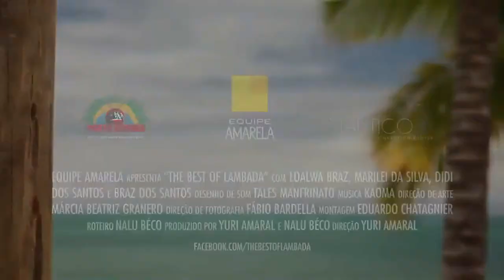Fabiana Sancon The Best of LAMBADA 2013 Trailer HD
"The Best of Lambada" Doc, 24min, 2013
direção YURI AMARAL
produção NALU BÉCO e YURI AMARAL
direção de fotografia FÁBIO BARDELLA
direção de arte MÁRCIA BEATRIZ GRANERO
montagem EDUARDO CHATAGNIER
roteiro NALU BÉCO
desenho de som TALES MANFRINATO
fotografia adicional JORGE MAIA
ass. fotografia JULIANA TONALEZZI
com LOALWA BRAZ, MARILEI DA SILVA, BRÁZ DOS SANTOS, DIDI DOS SANTOS